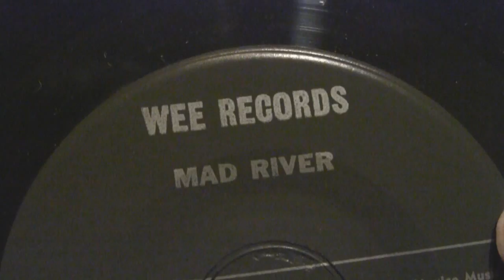Mad River - "A Gazelle" & "Orange Fire", 1967 Berkeley 33rpm EP, rare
Mad River came together in Ohio and relocated to Berkeley in order to become part of the emerging countercultural music scene. Their unique sound resulted in a privately-produced 7" EP, which was distributed mostly in stores along Telegraph Ave, near the UCBerkeley campus. However, a small number apparently made their way out of state, because I auditioned and bought this only copy in the rack, at a small underground record store in Greenwich Village, NYC, in September 1967. In 1995, a CD was released with material from 4 EP's which had been privately released by local groups in the Berkeley music scene during the '66-'67 time period, among them Mad River and Country Joe and the Fish.

The CD is findable, I scored mine in 2007 via an Amazon dealer.
CD info:
"The Berkeley EPs - Nuggets From The Golden State"
Big Beat Records, London, 1995
CDWIKD 153

The group went on to record two LPs on Capitol, but they were not big sellers. CDs are available as well.

The songs on this EP were re-recorded for the LP albums, and don't have the spontaneous feel and energy as the versions on this EP, IMO. The first track here is labeled "A Gazelle"; on the LP, it was called "Amphetamine Gazelle". The musicianship on this track is amazing, and the guitar work is as good as any of the Bay Area groups that were successful at the time. "Orange Fire" is a scathing commentary on the then-current Viet Nam war, and expressed the sentiments of many of their contemporaries.

The side-B song, "Windchimes", will be posted at a future time.

Record sound quality was poor, mostly due to low-quality of the pressings, resulting in surface noise being almost as loud as the music in the quieter tracks. Advanced editing tools were required to make this recording more presentable.

To be listened to in the spirit in which it was made - enjoy!